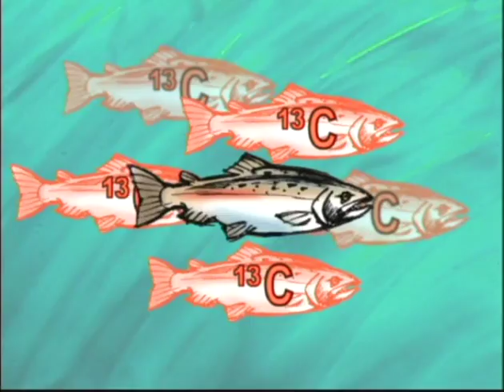Carbon in Salmon animation by Karen Lewis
Edited by Karen Lewis
Produced by Michelle Mansfield